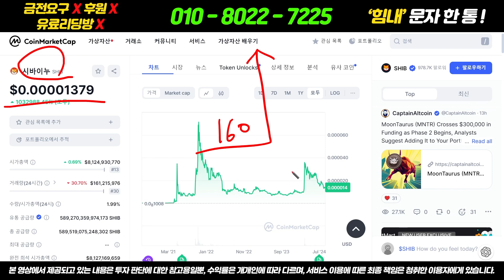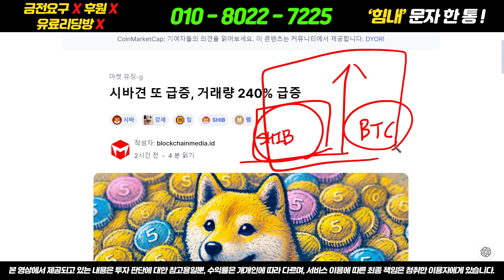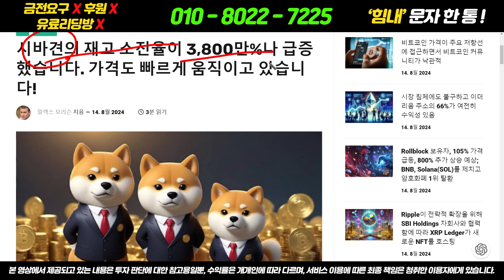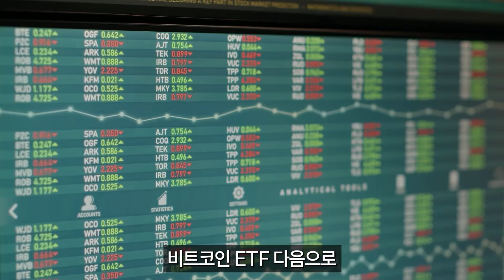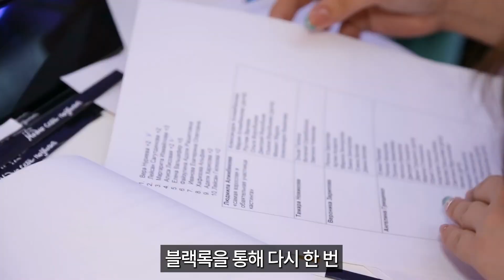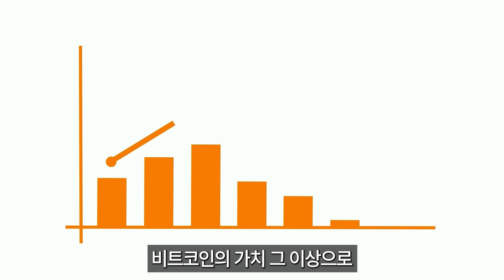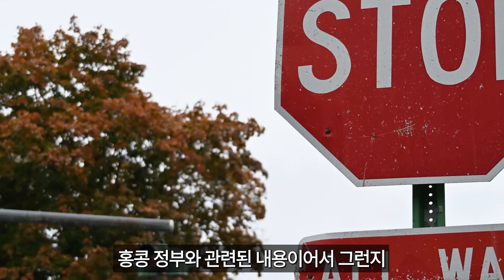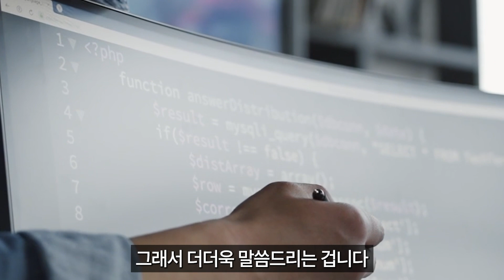[시바이누코인 전망] 긴급속보 시바이누 새로운 최고가 지금 공개합니다! 놓치면 손해!! 필수시청!!!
유료리딩방 ❌  금전요구❌ 후원❌
🥇시청자 및 구독자 여러분! 저와 함께 달려보시죠!🥇
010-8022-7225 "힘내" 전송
또는 원클릭 전송 하단링크 클릭! (스팸❌ / 핸드폰 전용)

오지는 트레이더 오지태 입니다.
'힘내' 이렇게 문자 한 통만 보내주세요!

📄저는 후원을 요구하지 않습니다. 사칭범 주의하세요!